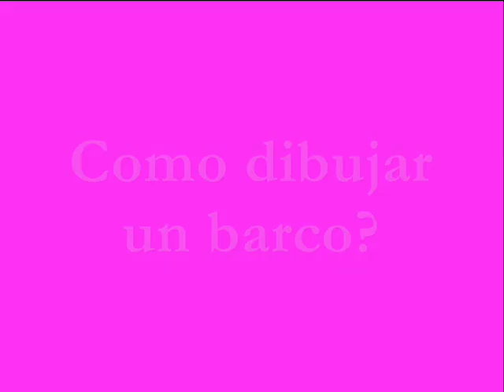how to draw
this is my version of a ship drawing in stop motion